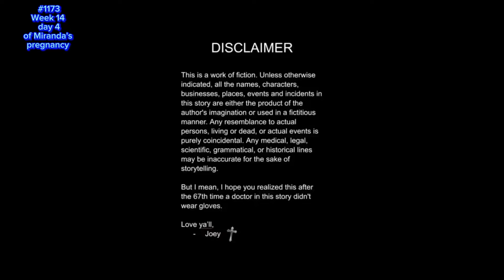#1173 Nanny Agatha wants to know about her financial situation